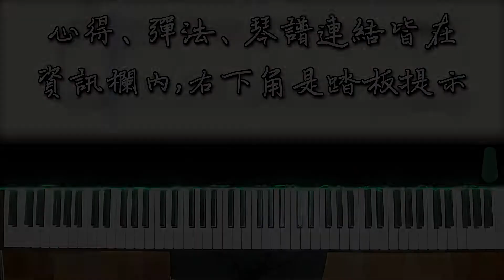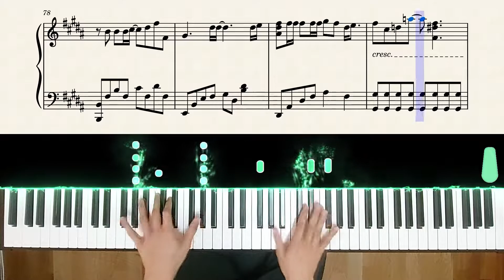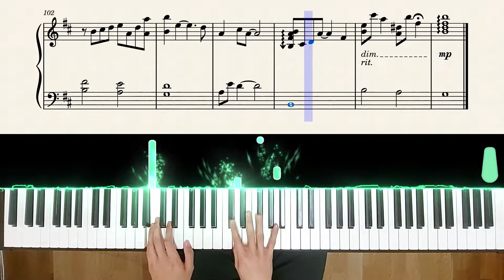【Piano Cover】秦基博 - Rain (Miho Ishikawa Ver.)｜新海誠《言葉之庭》主題曲｜高還原純鋼琴版｜高音質/附譜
購買樂譜注意事項：
💬這次帶來這首"rain",
感謝"網友"贊助編制此譜,
應贊助編曲要求,
採譜參考的是"Miho Ishikawa"cover的版本,
來編製鋼琴譜,
跟大家分享~

整體曲速偏快,
應贊助編曲要求,
有刻意將一些比較難的地方做簡化,
所以有些部分並沒有到全還原,
但該有的精華我都盡量以簡單的方式做編曲,
間奏的節奏較難,
建議多聽熟那感覺,
然後慢速對節拍器練習~